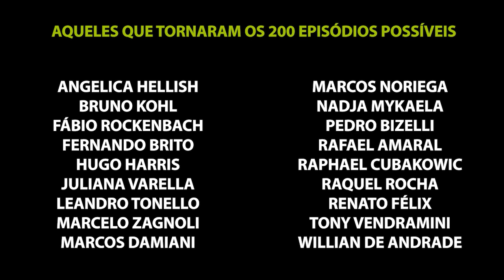Clipe Celebrando os 200 Episódios do PFC!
O clipe que fizemos para a LIVE que celebrou os 200 episódios do PFC.